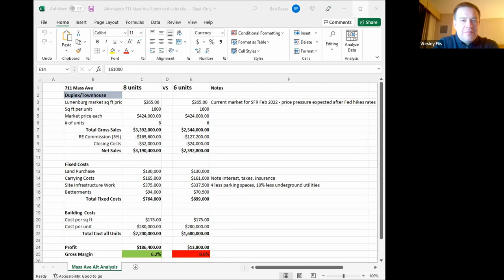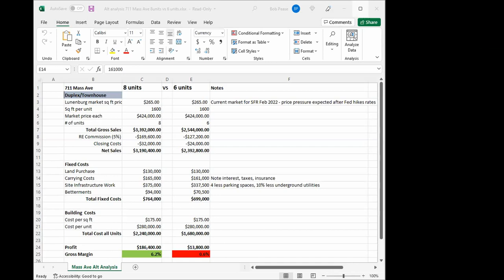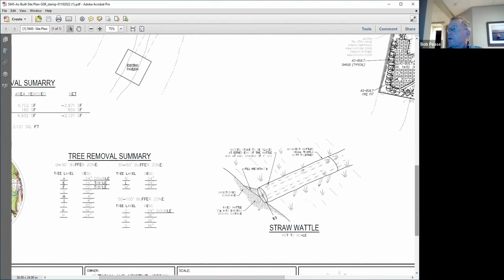Conservation Commission 02.16.22